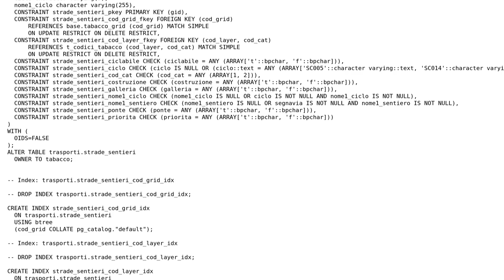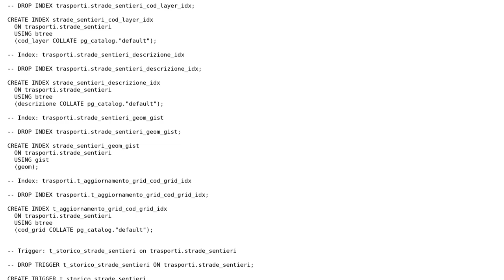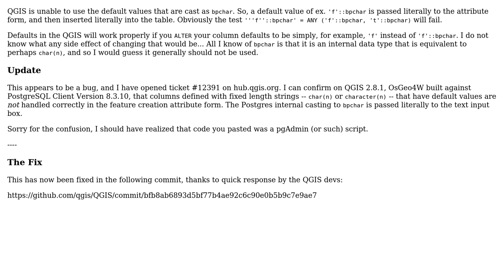GIS: PostgreSQL default values in QGIS 2.8.1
With thanks & praise to God, and with thanks to the many people who have made this project possible! | Content (except music & images) licensed under CC BY-SA | Music | Images & others | With thanks to user Sergio user Scro user Martin and the Stack Exchange Network Trademarks are property of their respective owners. You are responsible for your own actions.